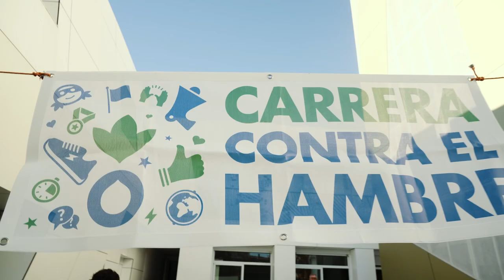Sergio Llull presenta la 27º edición de la Carrera contra el Hambre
🏃‍♀️🏃‍♂️ Nuestro embajador Sergio Llull presenta la 27ª edición de la CarreracontraelHambre en el Colegio Ramón y Cajal de Madrid. El proyecto educativo de Acción contra el Hambre utiliza el deporte como herramienta para promover la solidaridad en los centros escolares.

“Tenemos los conocimientos y recursos suficientes para evitar que cada día mueran 8.500 niños y niñas por causas relacionadas con el hambre y la desnutrición. Debemos trabajar juntos para cambiar las cosas”, afirma Llull.